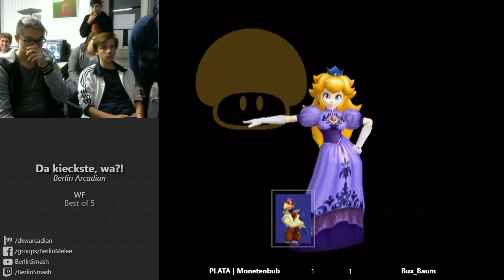Geldjunge vs Bux_Baum - Winners Final Da Kiekste Wa?!